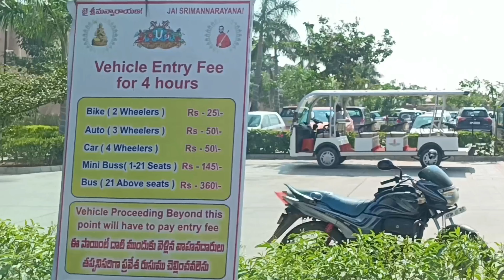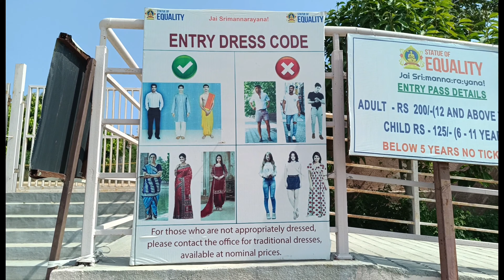Muchintal|| statue of equality || ప్రపంచంలోనే అతి పెద్ద 2వ sitting statue || hyd|| samathamurthy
hello everyone సమత మూర్తి టెంపుల్ టూర్ వీడియో|| ముచ్చింతల్ ||వీడియో అంతా చూసి ఎలా ఉందో కామెంట్ బాక్స్ లో కామెంట్ చేయండి చాలా informative వీడియో స్కిప్ చేయకుండా చూడండి subscribetomychannel for more videos